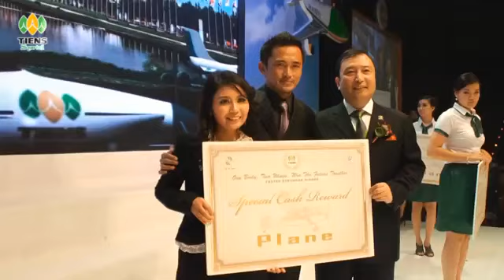Tiens Cash Reward Indonesia-